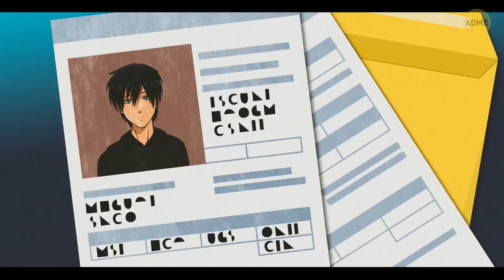Что, если бы у вас была стеклянная кожа?